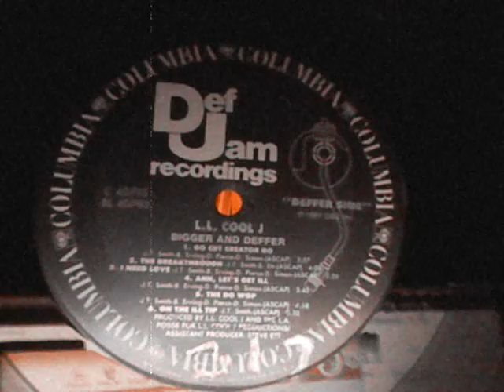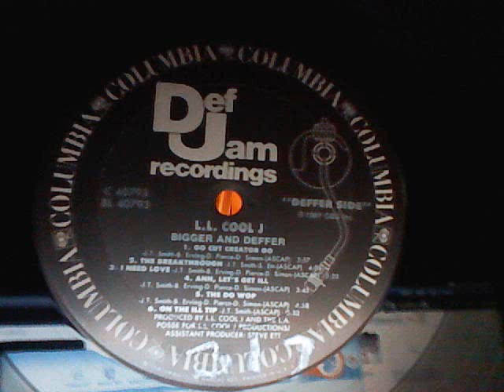LL Cool J - The Do Wop (DJ 317 tweekd vinyl)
LL Cool J - The Do Wop